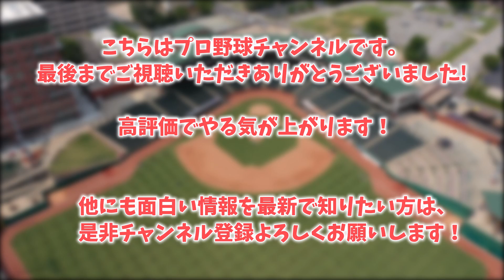【MLB】ついにあいつが迫る…大谷翔平、緊急事態発生wwwwww【なんJ反応】